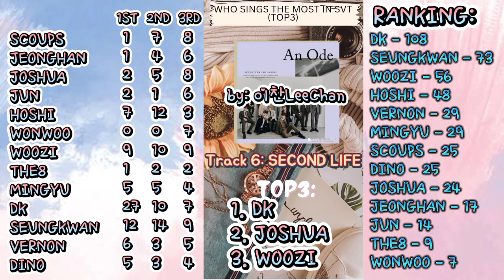[EP.11]WHO SINGS THE MOST IN EACH OF SEVENTEEN SONGS [TOP 3](3rd Full Album: An - Ode)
This is the 11th episode (back on track again I am STILL very busy tho-- let's do a few albums again

tSongs Used:

Seventeen - HIT
Seventeen - 거직말을 해 (Lie Again)
Seventeen - 독:Fear
Seventeen - Let Me Hear You Say
Seventeen PU - 247
Seventeen VU - Second Life
Seventeen ChinaLinexAmerican Line - Network Love
Seventeen HU - Back it Up
Seventeen - Lucky
Seventeen - Snapshoot
Seventeen - Happy Ending Korean Ver.